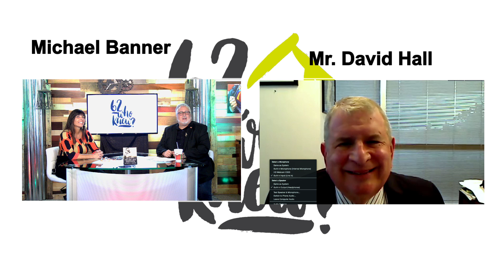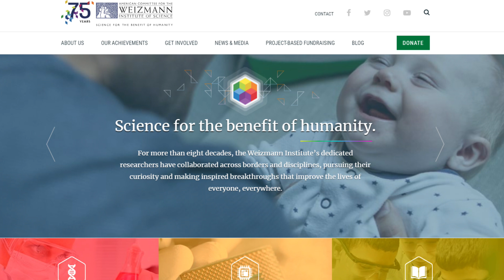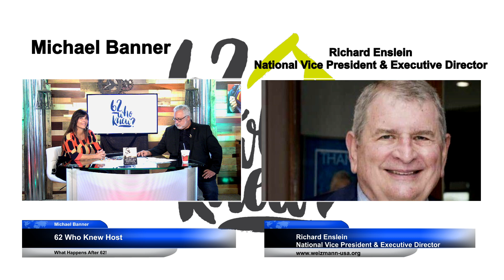62 Who Knew ?!? Ep. 035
62 Who Knew ?!? Ep. 035

Today’s show is our most powerful yet.
Join us as our guest, Mr. Richard Enslein returns to the show to discuss the Weizmann Institute of Science.
Mr. Enslein is the Executive Director of Florida Region, for the Institute and he will be informing us on the advancements this amazing facility has made for all of the world in the last 80 years.
From fighting cancer, advances in technology, stem cell technology, Parkinson’s Disease and so much more.
And we will also get a “peak” of what to come…
So join us tonight at 7:00 PM on WeBeamTV.com for the latest episode of the 62WhoKnew Television Show.

Michael L. Banner
President
Professional Mortgage Alliance, LLC.